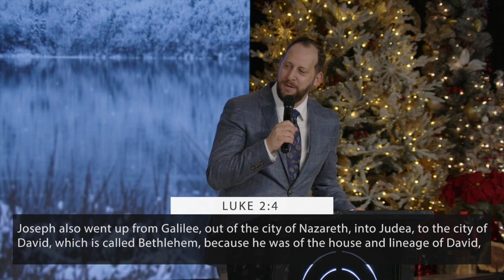The Real Meaning of Christmas Pt. 1